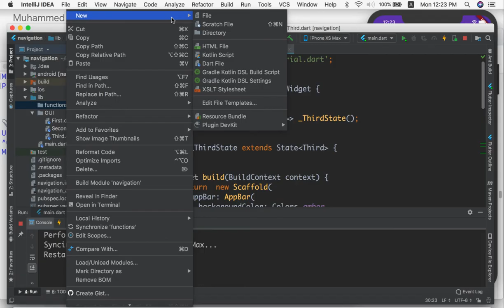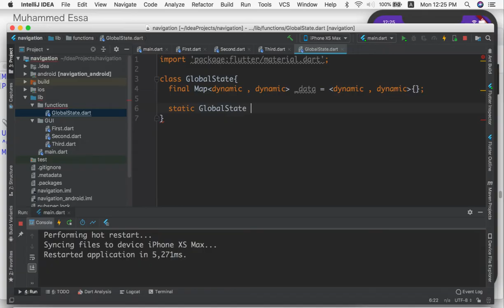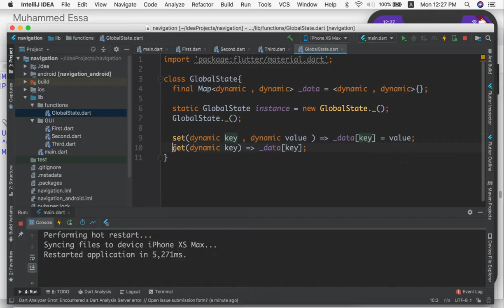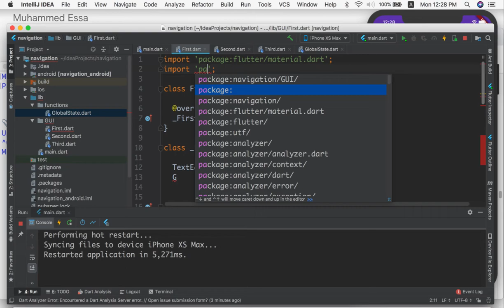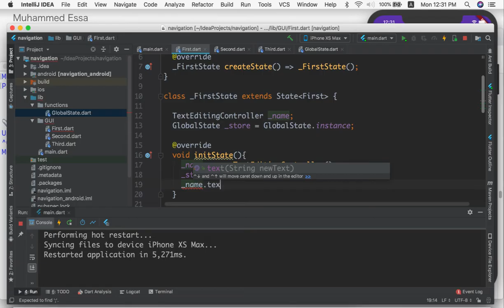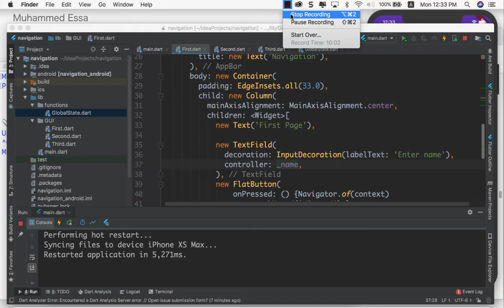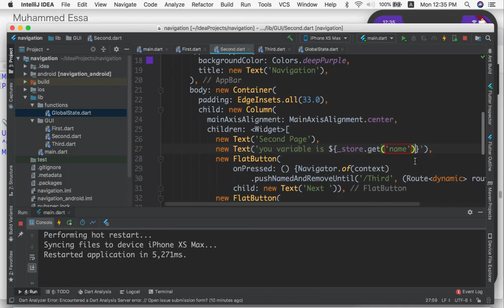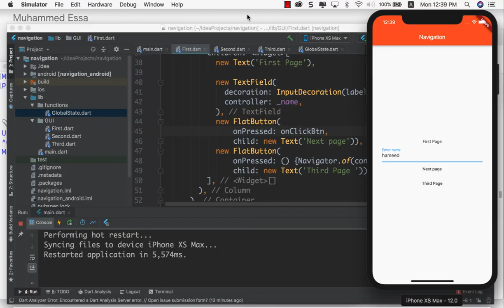31 Flutter navigation pass variables